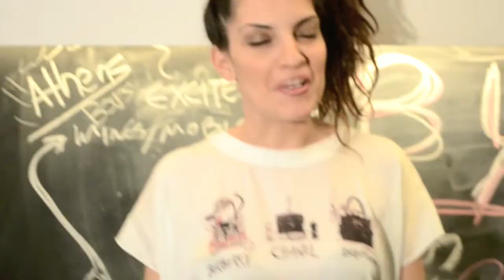Ο Αγάθωνας σχολιάζει το ...βάψιμο του Γαϊτάνου!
Καλεσμένος στην εκπομπή της Θεσσαλονίκης, "Κορίτσια για Σπίτι" ο Αγάθωνας τους έθαψε όλους! Μάλιστα, απαρατήρητο δεν του πέρασε και το γεγονός ότι ο Πέτρος Γαϊτάνος βάφεται σαν την... Παπαρίζου!